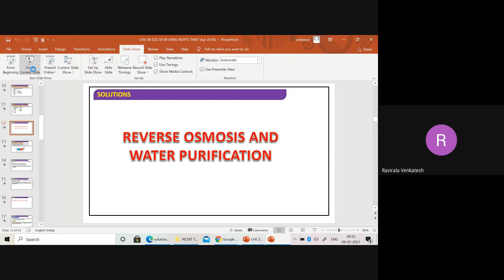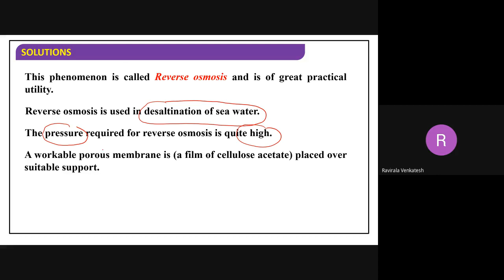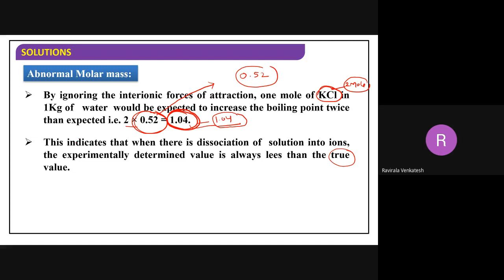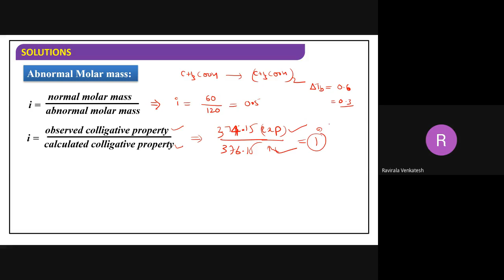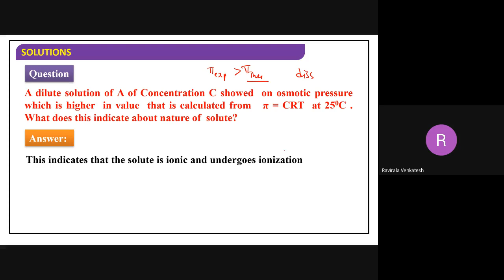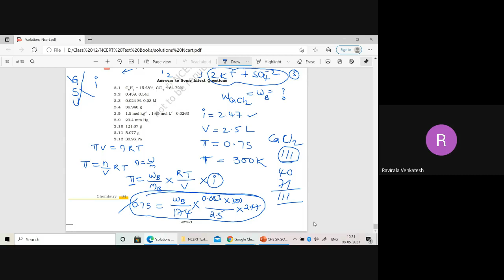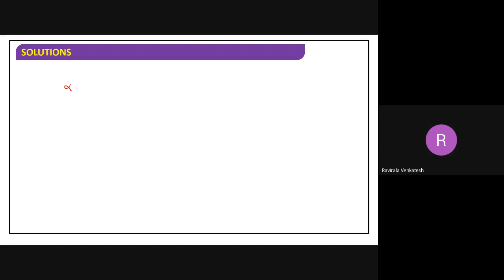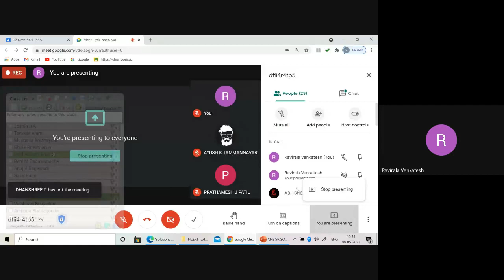Reverse Osmosis, Abnormal Molar Mass and Van`t hoff factor numerical